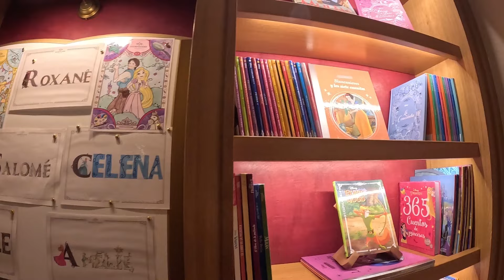FAQ - Edition spéciale Disneyland Hôtel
Et voilà dernière vidéo parlant du DLH, j'espère que cette série de vidéo vous aura plus, encore un énorme merci à tous de m'avoir fait vivre cette expérience !
Discord : demandez-moi le lien par mp sur Insta